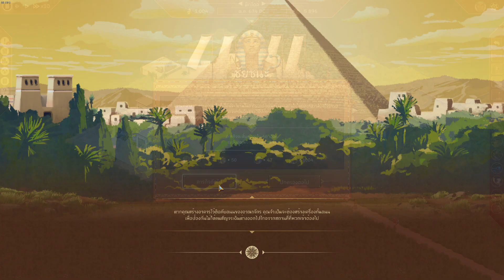Pharoah a New Era 26 - PI-YER ,MIGDOL & THANIS - ผู้พิชิตสมัยโบราณ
ขอบคุณทุกๆ ท่านที่มารับชม